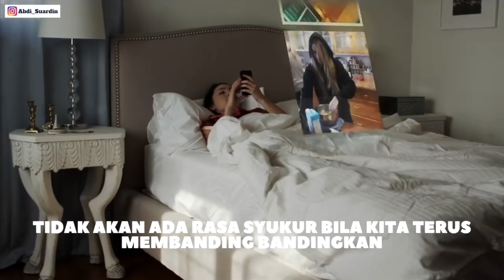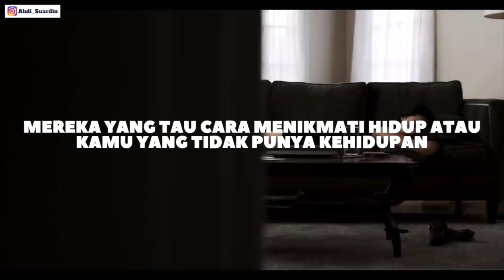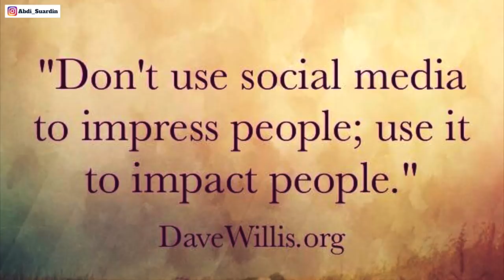Tutup semua Media Sosialmu !!! ( Pikiranku )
cuman ingin menumpahkan segala kegelisahan lewat video,pasti ada yang tidak setuju..tapi ini hanya pemikiran...

kalau pikiran kita sama,silahkan share keteman2 kita yang membutuhkan.